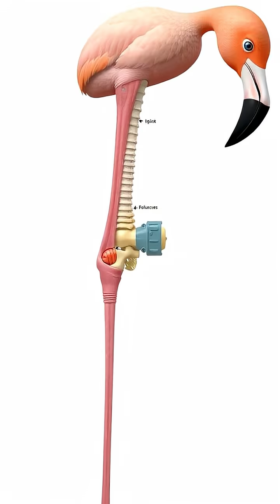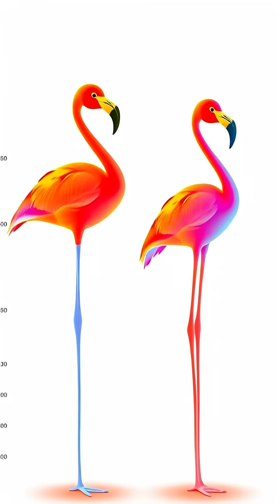The Fascinating Science Behind Flamingo's One-Leg Stance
🌸 Have you ever wondered why flamingos stand on one leg? Dive into the science of these incredible birds! Discover how they conserve body heat, adapt to their environment, and the unique mechanisms that allow them to balance flawlessly. 🦩 From their anatomical structure to their energy-efficient behaviors, this video explores all aspects of flamingo life. Don’t miss out on these stunning visuals and surprising facts!